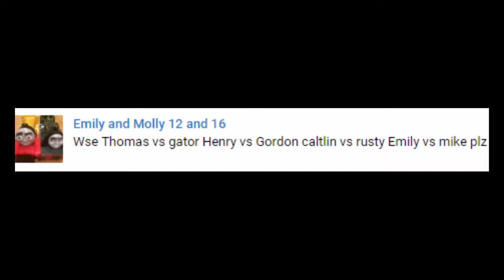The World's STRONGEST ENGINE Trains #75 -Kinder SURPRISE EGG- Thomas and Friends for Children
This Youtube video episode is about  The World's STRONGEST ENGINE Trains #75 -Kinder SURPRISE EGG- Thomas and Friends for Children

Thomas vs Gator
Henry vs Gordon
Caitlin vs Rusty
Emily vs Mike